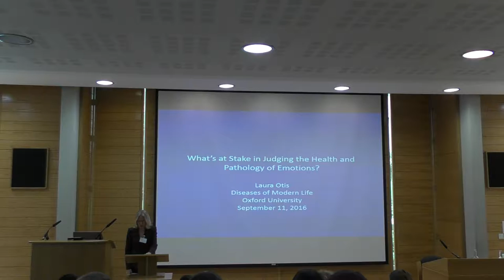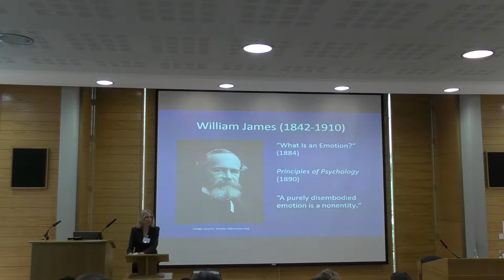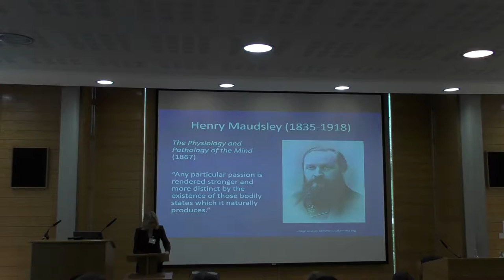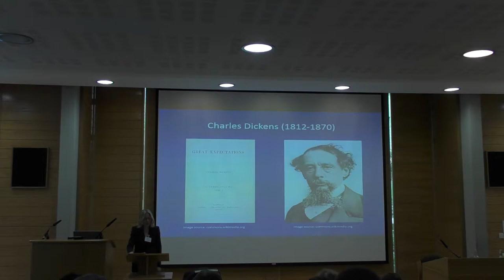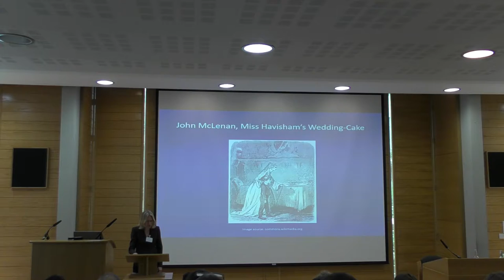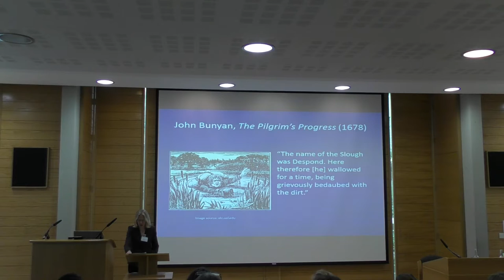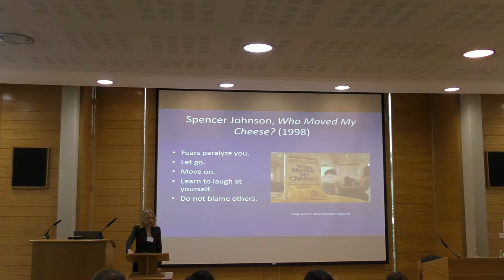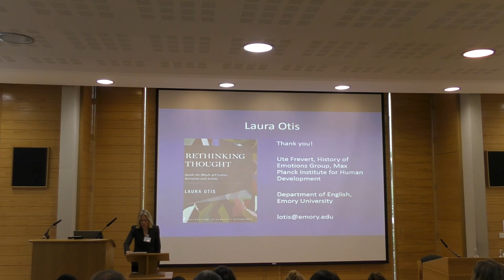Professor Laura Otis Keynote Address at Medicine and Modernity Conference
Professor Laura Otis (Emory) gives the second keynote address at "Medicine and Modernity in the Long Nineteenth Century", an interdisciplinary conference St Anne’s College, University of Oxford, hosted by the Diseases of Modern Life research team